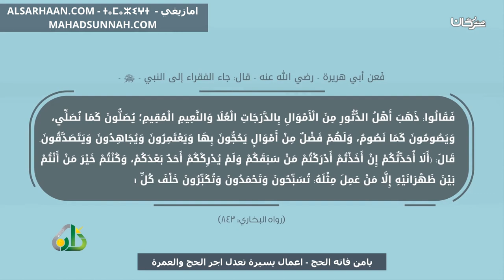يامن فاته الحج اعمال يسيرة تعدل اجر الحج والعمرة